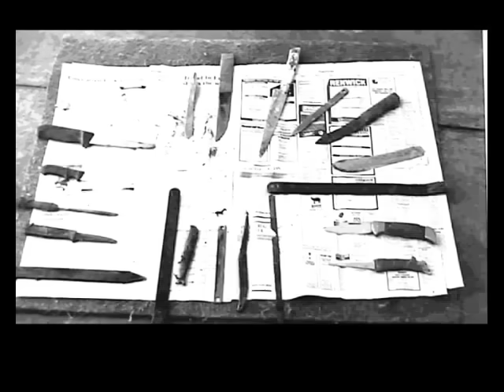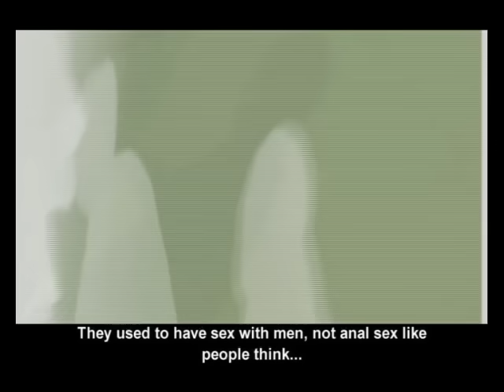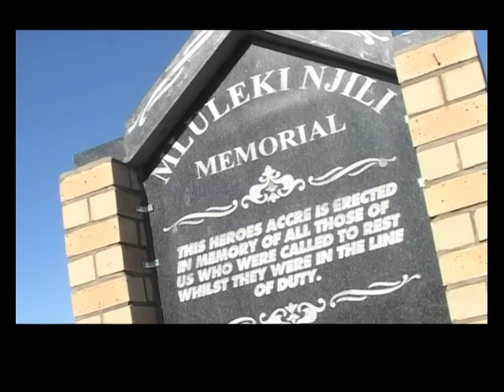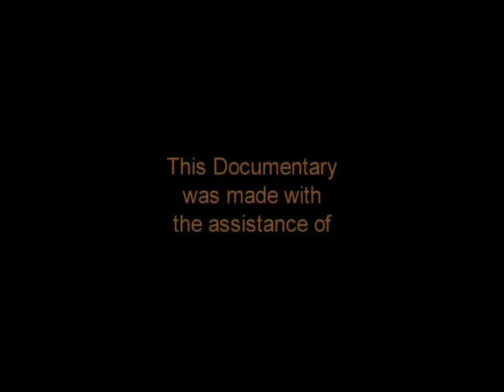ART OF SURVIVAL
Full Documentary ( Art of Survival)